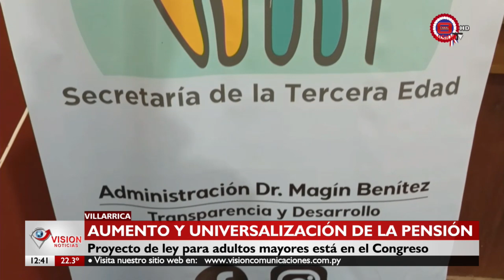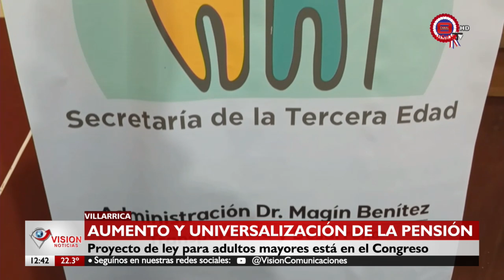Proyectos de ley buscan aumentar y universalizar pensión para adultos mayores